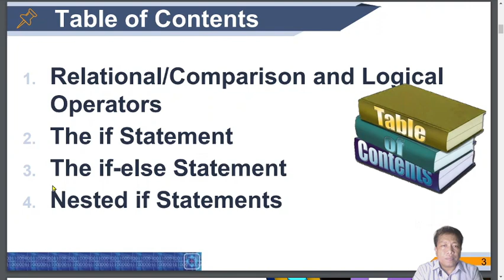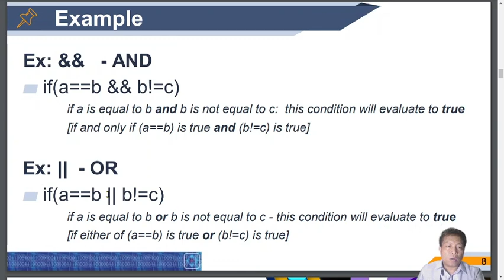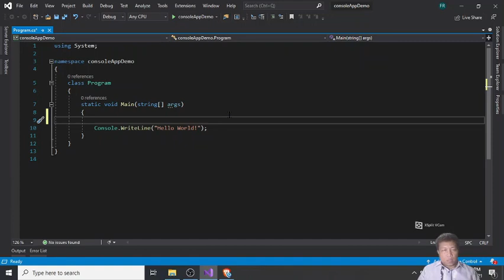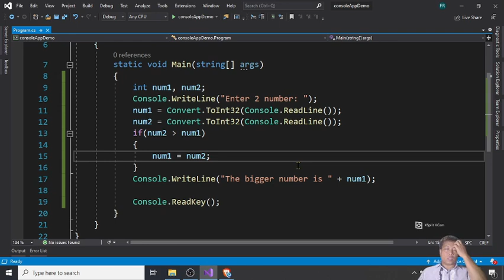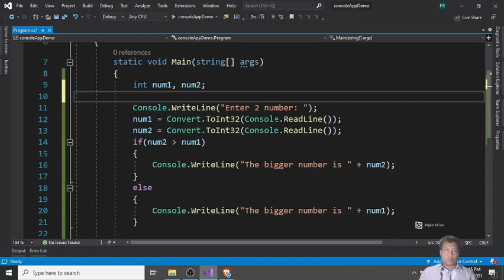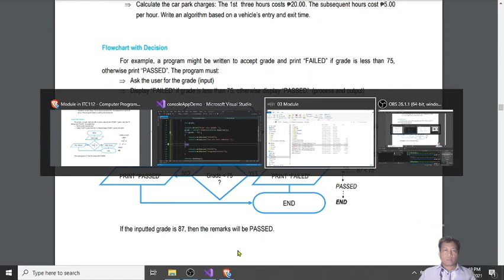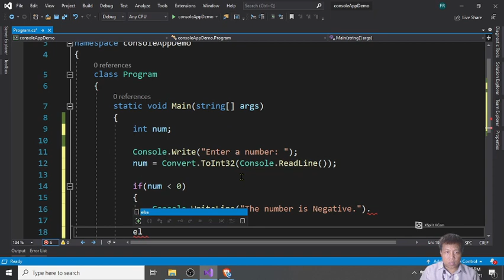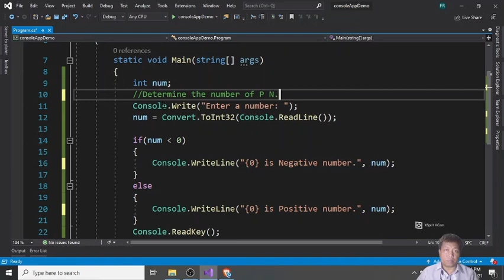Conditional if and if else statement (1/3)